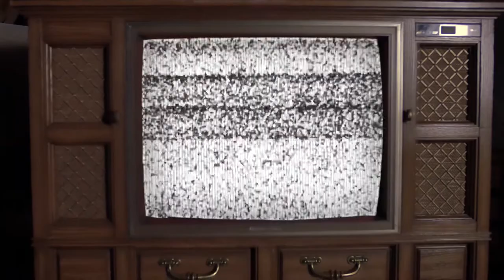Come Again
Ren Stone - Come Again (Official Clip)
Filmed by Lillian Walker, Bloomington, Indiana, USA.

Director - Lillian Walker
Video Editing - Lillian Walker

'Come Again' was written while living in a thriving community arts hub nestled on the East Coast of Australia called The Rhythm Hut. The Hut nurtures music, art, culture and welcomes all walks of life into its utopian love bubble. There is a sense of welcome, freedom and magic in The Hut depicted by short love story experiences in the song. The song is about community, humanity and the importance of special places we can call home.